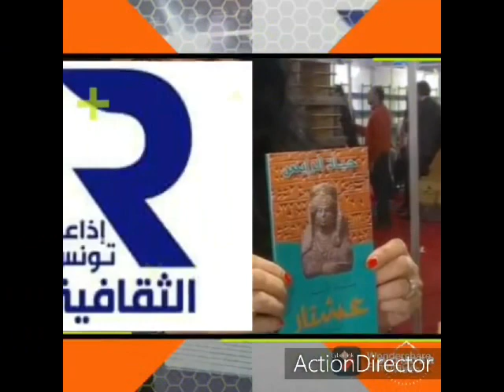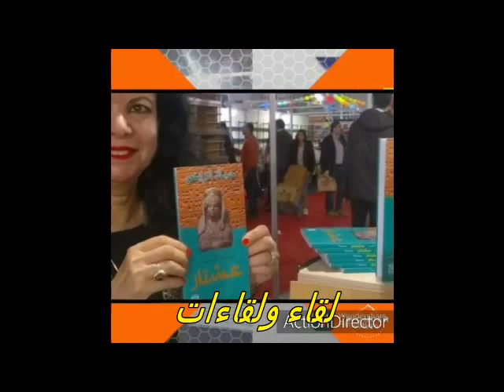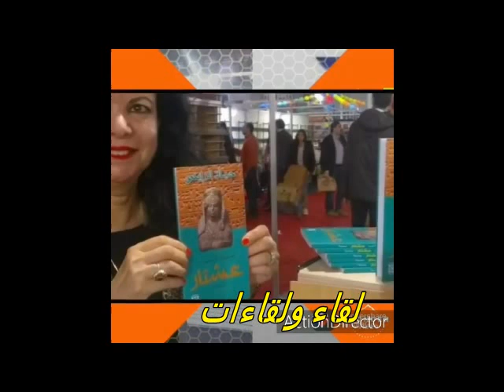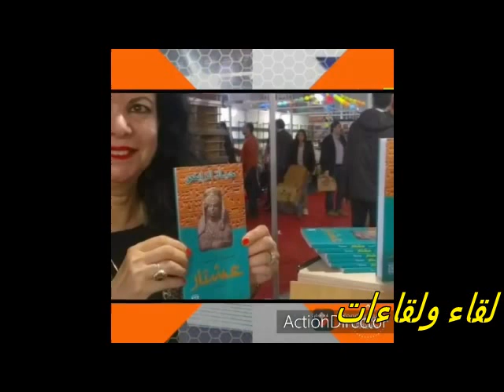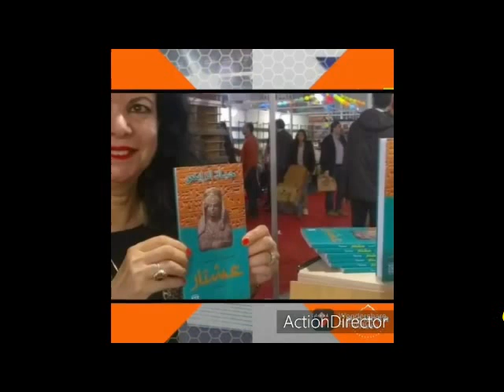اذاعة تونس الثقافية...لقاء ولقاءات...مع الكاتبة حياة الرايس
اعداد وتقديم فيصل القاسمي